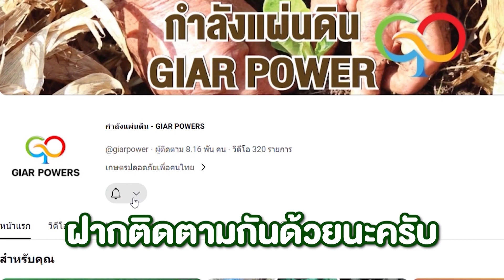โคกทุเรียนมีปัญหาน้ำขัง มีวิธีแก้ไขยังไง? l พี่เป๊ป EP.2